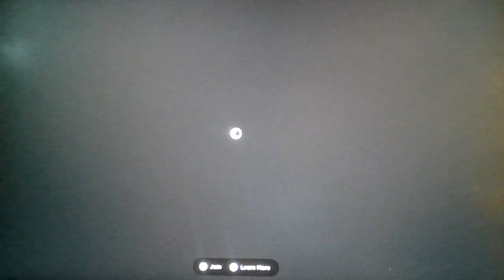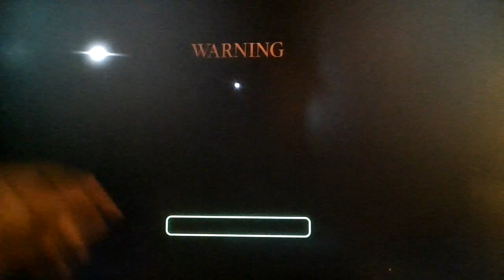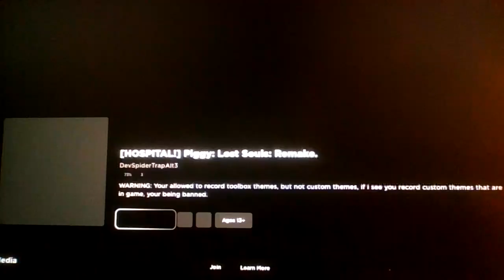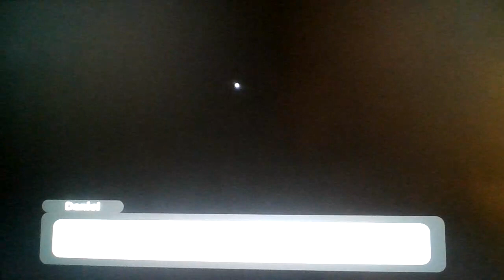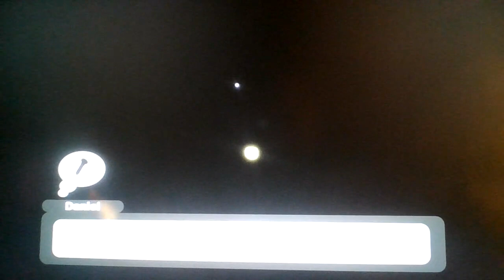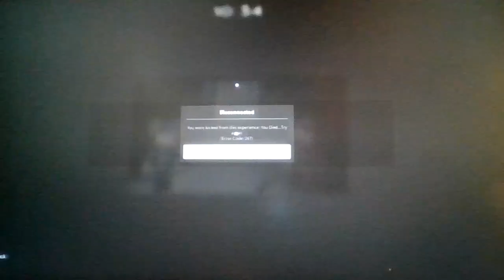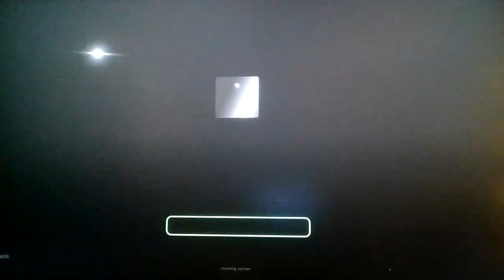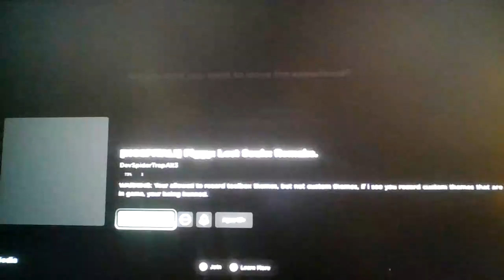Roblox Piggy: Lost Souls!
If i had a penny for everytime i played a Piggy fan-game that featured more than 2 bots in most of their chapters, i would have 2 pennies, and i know that's not a lot but isn't it weird that it specifically happened two times???